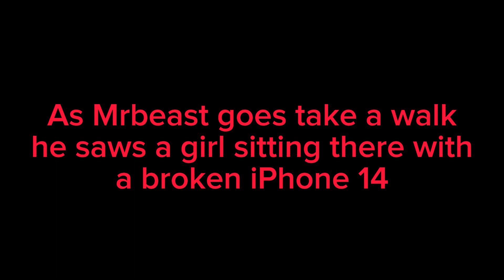Mrbeast challenges be like feat @ICD_Gamer mystery gift